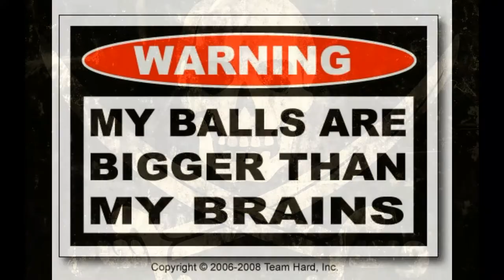jeepers RENEGADES OFF ROAD best of juillet 2018